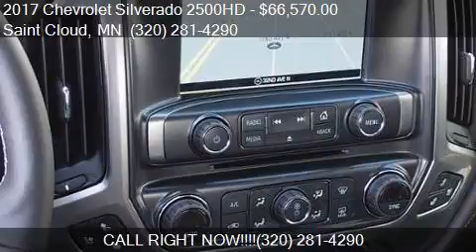2017 Chevrolet Silverado 2500HD LTZ for sale in Saint Cloud,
This 2017 Chevrolet Silverado 2500HD LTZ is for sale in Saint Cloud, MN 56302 at Gilleland Chevrolet.

Engine: 6.6L V8
Transmission: Automatic 6-Speed
Color: Graphite Metallic
Mileage: 5
Contact Gilleland Chevrolet 3019 W Division St Saint Cloud, MN 56302 to test drive this 2017 Chevrolet Silverado 2500HD LTZ today.